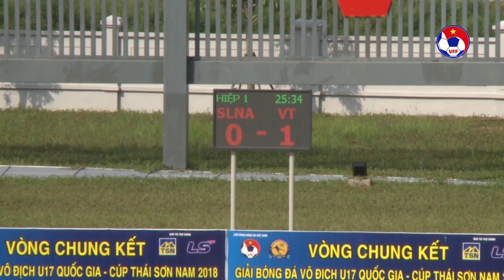Viettel lần đầu tiên lên ngôi vô địch tại VCK U17 VĐQG | VFF Channel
VFF Channel | Viettel lần đầu tiên lên ngôi vô địch tại VCK U17 VĐQG | VFF Channel